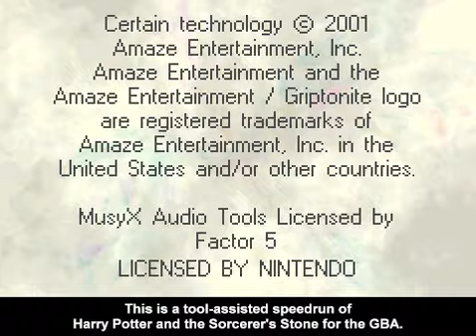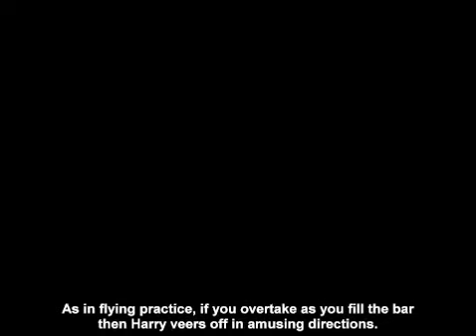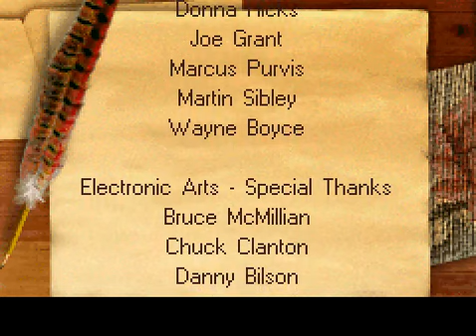[TAS] GBA Harry Potter and the Sorcerer's Stone - 56:17.94 (With Commentary)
A tool-assisted speedrun of the Harry Potter and the Sorcerer's Stone for the Gameboy Advance. This video includes commentary in the form of subtitles.